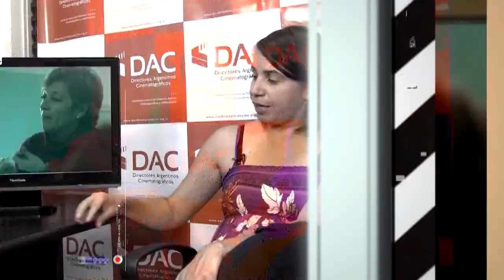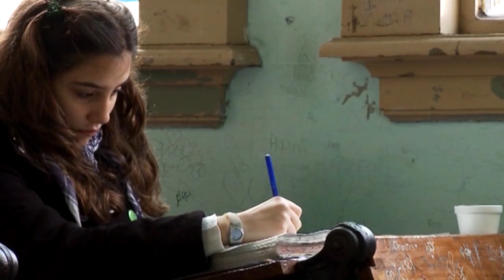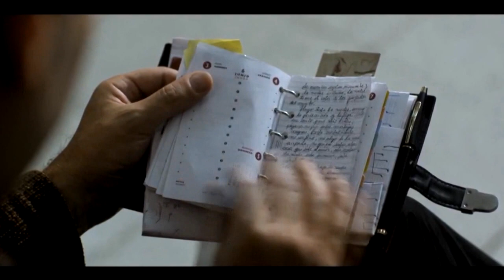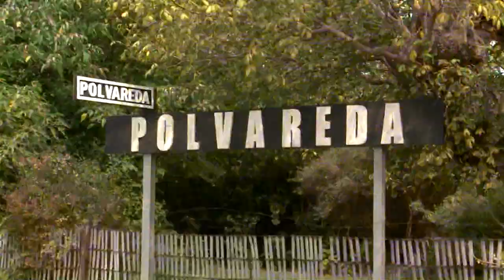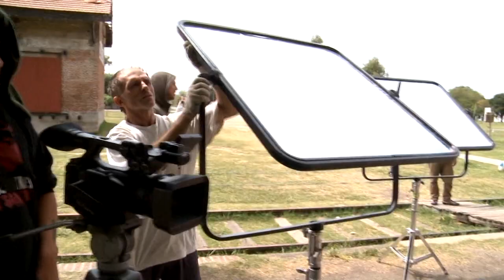Directores ALEJANDRO AGRESTI, CELINA MURGA, CARLOS JAUREGUIALZO, JUAN SCHMIDTH🎬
El cine argentino y sus creativos en una serie que nos muestra algunas de las producciones de la cinematografía más destacadas del país.